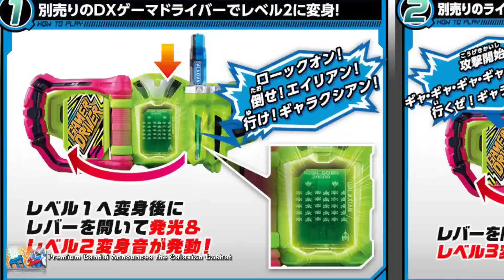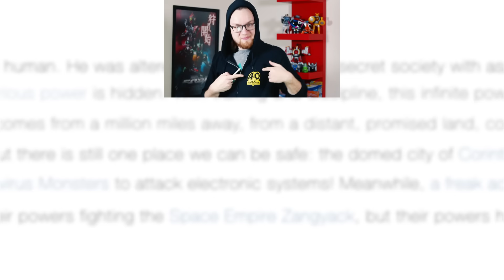Amazons Season 2 + Ultraman Zeed + Shin Godzilla Awards - The Tokusatsu Network Weekly News Roundup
We know it’s going to be next to impossible to hide your excitement for season 2 of Amazons, Digimon tri. coming stateside with the original english cast, and whatever Ultraman Zeed is going to be. You’re going to have to juggle your watch priorities more than Godzilla with his seven awards!